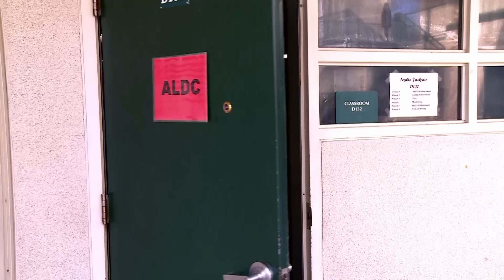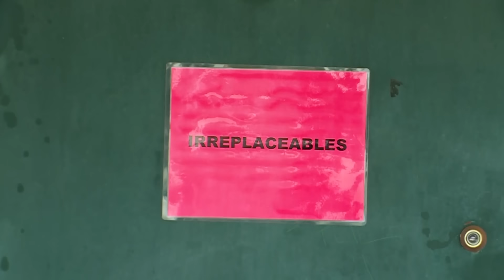Yolanda Isn’t the Only One INSTIGATING FIGHTS! (Season 7 Flashback) | Dance Moms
Yolanda isn't the only one instigating fights. Christi Lukasiak mocks Yolanda, causing a fight between the two and later on, another fight between the two mom groups in these clips from Season 7.